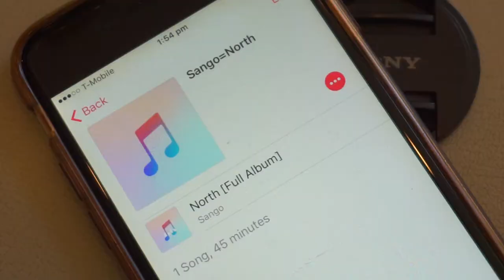When Fasting Doesn't Work - LA VLOG 6